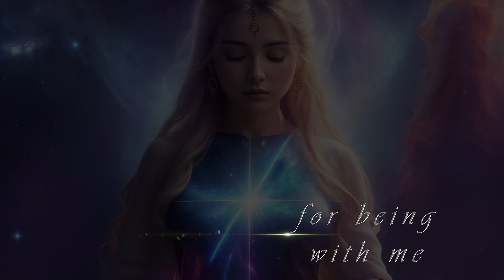Breath of Miracles | 1111Hz + 963Hz + 333Hz Sound Alchemy | Resonance of Awakening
🌌 Unlock the Mystical Frequencies 🌌

Step into the realm of miracles! In this captivating video, we weave together the celestial vibrations of 1111 Hz, 963 Hz, and 333 Hz to awaken your inner magic and connect with the cosmic flow.

🌟 1111 Hz: The angelic frequency that bridges the earthly and divine. It opens doorways to synchronicity, intuition, and spiritual awakening. Allow its gentle waves to guide you toward your soul’s purpose.

🔮 963 Hz: The “Frequency of Gods,” a pure miracle tone. It resonates with unity, oneness, and cosmic consciousness. As you immerse yourself in this ethereal sound, feel the veil between worlds thinning.

🌿 333 Hz: The sacred trinity, representing mind, body, and spirit. It harmonizes your being, aligning you with the universal flow. Breathe in the essence of creation and let it ripple through your existence.

🎶 What You’ll Experience:

    Angelic Connection: Feel the protective and guiding presence of angelic beings with 1111Hz.
    Divine Alignment: Elevate your spirit and consciousness, tuning into the divine with 963Hz.
    Spiritual Insight: Enhance your intuition and spiritual clarity with the mystical 333Hz.

🌌 Why Listen to This:

    Deepen your meditation and mindfulness practice with celestial frequencies.
    Attract miracles, guidance, and spiritual insights into your life.
    Experience profound inner peace, clarity, and emotional healing.
    Awaken your true self and align with your highest purpose.

Press play, relax, and let the alchemical resonance of these sacred frequencies elevate your consciousness, awaken your spirit, and manifest miracles in your life. 🌠 Embrace the "Breath of Miracles" and journey into the resonance of awakening with Arch of Mind.

Can we become 10,000 gathered in one place?

With your membership,  you get early access to new videos and content only available to members.

Sending love and blessings to you all.

More to love.
© All Music is composed by Arch of Mind